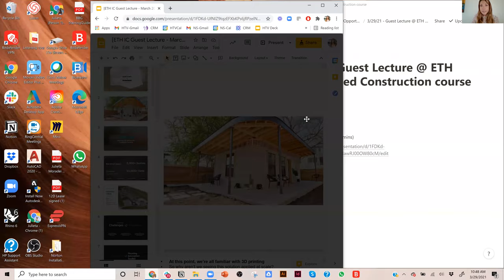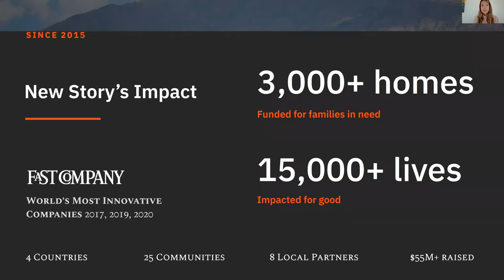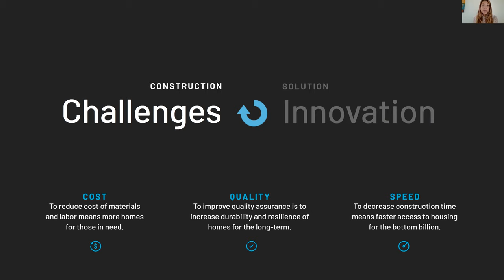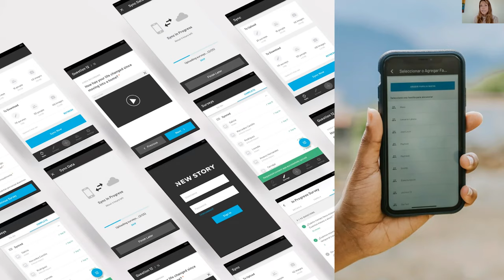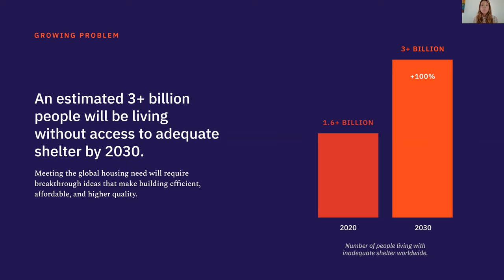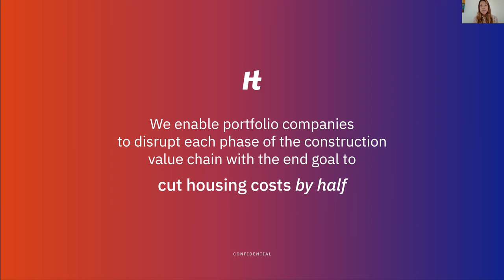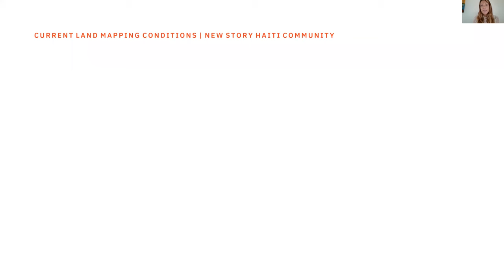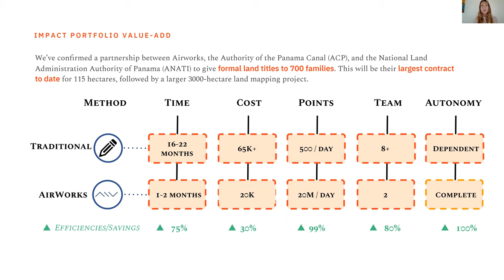2021 – New Story + Hometeam: Creating affordable housing with venture capital – Julieta Moradei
Guest lecture by Julieta Moradei a Partner at Hometeam Ventures.
Hometeam VC is offering a Research fellowship opportunity. Follow the link to get more details and to apply!